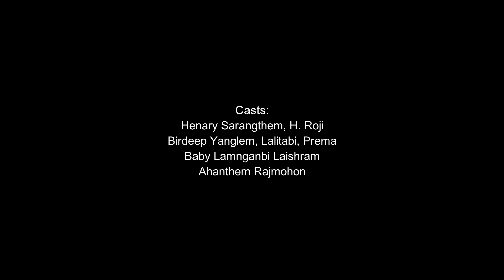Radio Lila - LAMJING // H. Roji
"LAMJING"
based on current issue

CASTS:
Lamjing:   Henary Sarangthem
Yohnenba: Birdeep yanglem
Ebeton: Lalitabi
Leina:   H. Roji
Ebemcha: Prema
Henthoi: Baby Lamnganbi Laishram
Leikai nupama amagi khonjel: Ahanthem Rajmohon

Presented by: Alternative Theatre Group, Brahmapur Nahabam

Playwright & Directed by: Hajarimayum Roji (National Awardee)
Producer & Editor: Sanjit Saikhom
It is a Diamond Radio Radio Play

Date of First Broadcast: March27 , 2024
Date of Recording: March 16, 2024

Cheers,
Manipuri Radio Lila